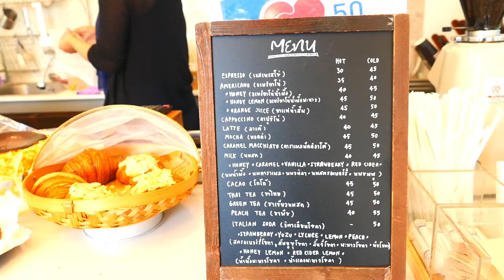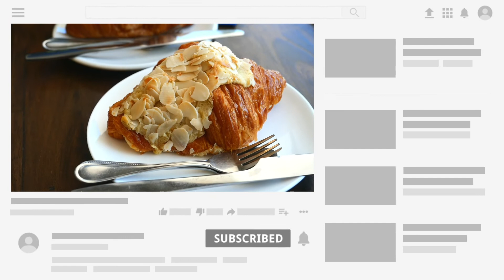Sweet Dream Bake Room & Dessert Cafe ร้านกาแฟแม่สาย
พาไปพูดคุย ชม และชิม กาแฟ เบเกอรี่ ขนมเค้ก ที่ร้านสวีมดรีม คาเฟ่ Sweet Dream Cafe แม่สาย เชียงราย เป็นร้านกาแฟที่ดำเนินกิจการด้วยตัวเจ้าของร้านเอง และเป็นผู้ลงมือทำเค้กทั้งหมดด้วยตัวเอง